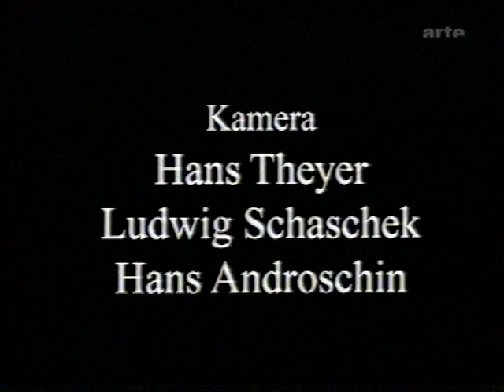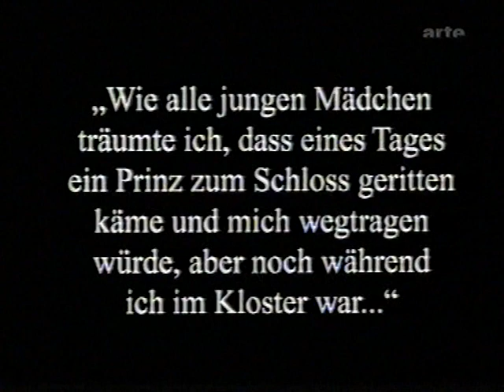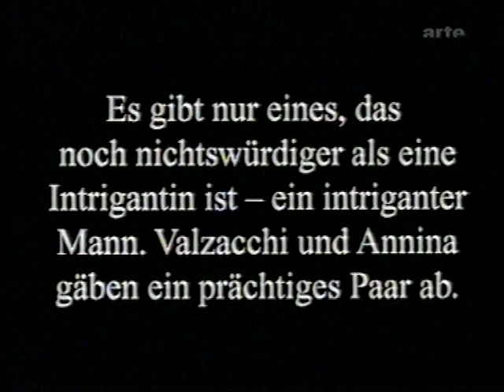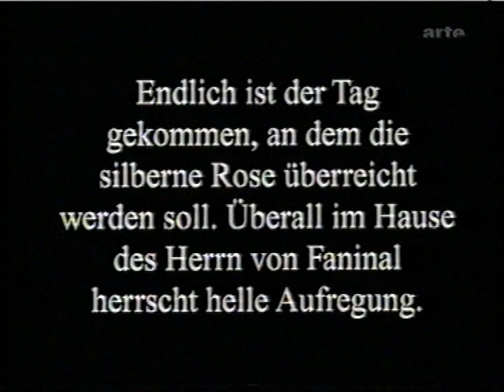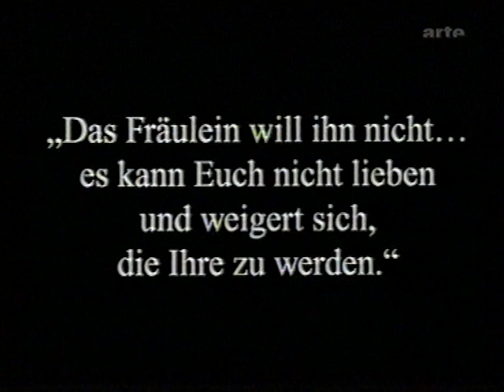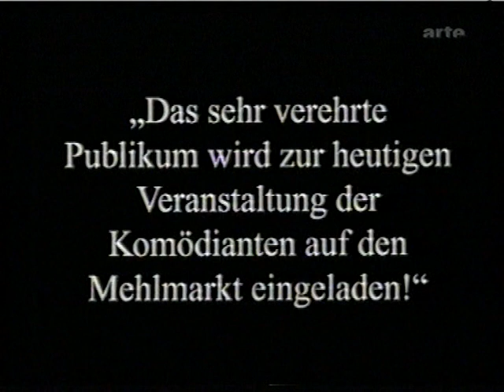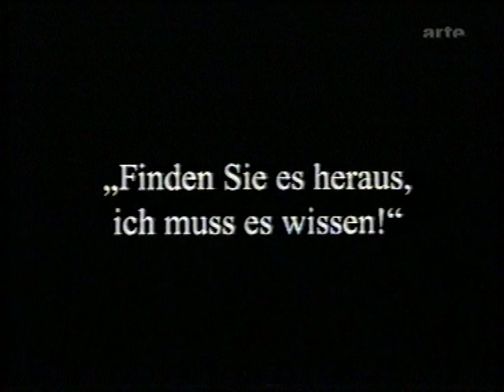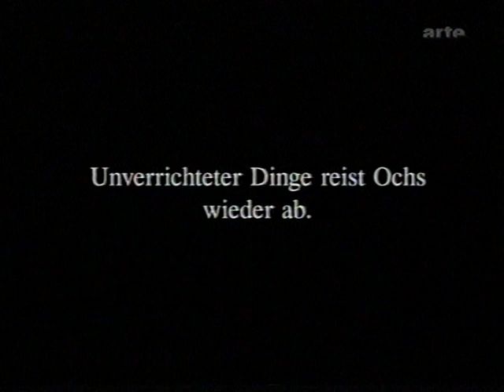Der Rosenkavalier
Regie  Robert Wiene
Drehbuch  Louis Nerz, Robert Wiene, Hugo von Hofmannsthal
Produktion  Pan-Film
Musik  Richard Strauss
Kamera  Hans Theyer, Ludwig Schaschek, Hans Androschin
Schnitt  Hans Androschin
Künstlerische Leitung und Dirigent - Frank Strobel
Einspielung - Staatskapelle Dresden

Besetzung

    Michael Bohnen: Ochs von Lerchenau
    Huguette Duflos: Marschallin
    Paul Hartmann: Marschall
    Jaque Catelain: Octavian
    Elly Felicie Berger: Sophie
    Carmen Cartellieri: Annina
    Friedrich Fehér: Valzacchi

Wikipedia Suche:
Der Rosenkavalier (1926)